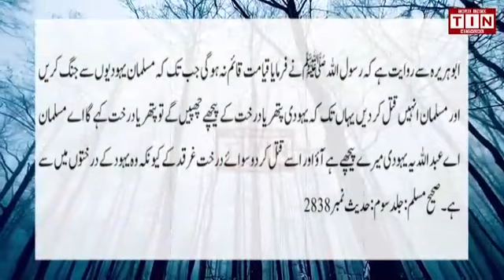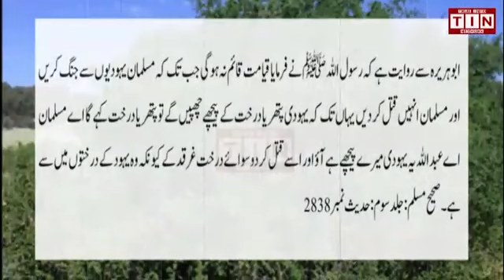Box Thorn / Lycium/ tree /